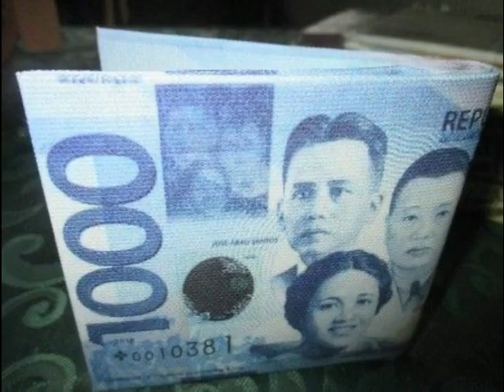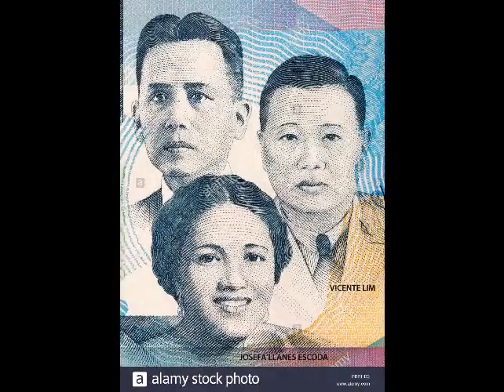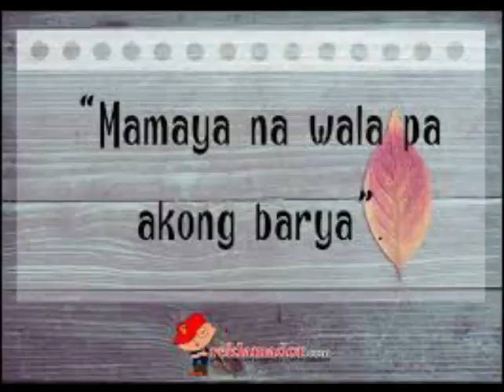PAMAHIIN SA PERA | ATING ALAMIN | DAHON NG LAUREL AT IBA PA | ALAM MO NA BA?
Unang video sa aming ALAM MO NA BA episode kung saan aming binalikan at inalam ang ilang mga pamahiin patungkol sa pera. Ang video na ito ay magbibigay ng kaalaman sa mga manunuod kung ano-ano nga ba ang mga pamahiin na minsan binabalewa natin pero takot pa rin tayong hindi sundin.
Ang mga imahe na makikita sa video na ito ay nakuha lamang sa internet at maaaring may mga may-ari. Asahan niyo po na magbibigay pa kami ng iba pang mga kaalaman sa mga susunod na video. Maraming salamat po.